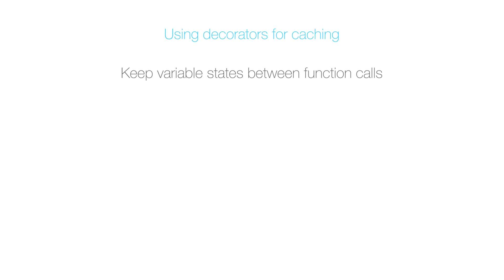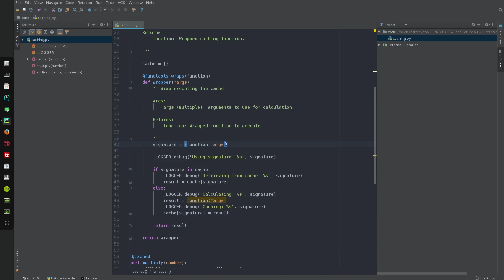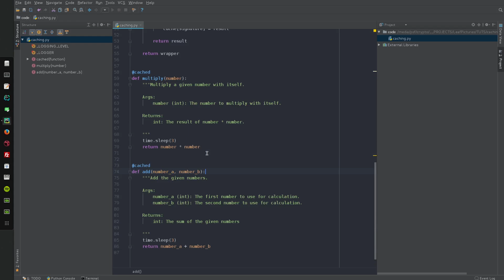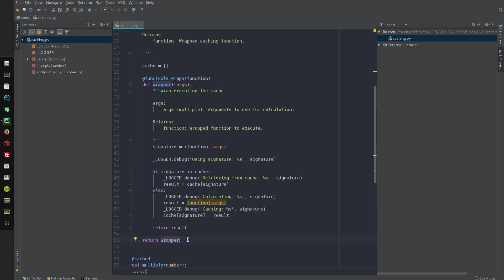caching via decorators in Python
In this tutorial we will have a look at using decorators inside Python to cache heavy calculations. This will speed up our applications because we won't require to recalculate time consuming functions over and over again.

Please also have a look at my other tutorial "Introduction to decorators in Python" to get up to speed in using decorators: